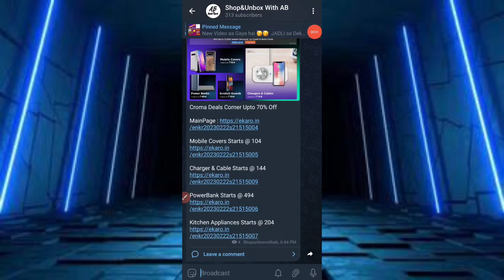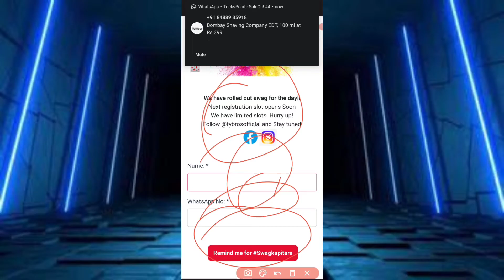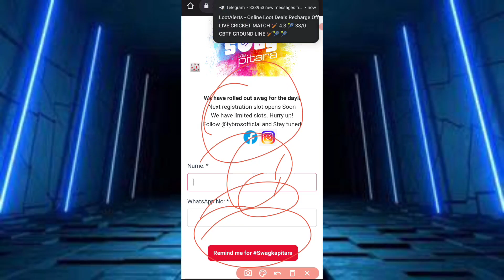Flipkart offers today🔥Flipkart🥳Loot offer today🤫 Flipkart loot🛍️ Shopping loot today🎉 Sasta shopping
Queries Solved -

1. New year offer 2023
3. flipkart shopsy free shopping 2023
4. cheapest shopping app in India 2023
5. flipkart free smartwatch loot offer 2023
6. smartwatch under 99
7. smartwatch under 500
8. shopee jaise new app 2023
9. cheapest shopping app in India 2023
10. 2023 ka new shopping app
11. sabse sasta shopping app 2023
12. 2023 ka sabse sasta shopping app
13. new free shopping app 2023
14. India ka sabse sasta shopping app 2023
15. 2023 me free shopping kaise kare
Meesho 9 rupees sale
meesho new sale
meesho 9rs sale
Meesho new Loot offer today
Meesho New 9 sale loot